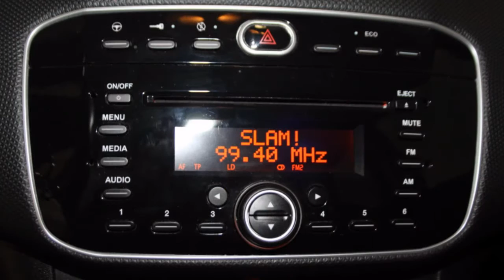Fiat Punto Evo Evo 0.9 TwinAir Easy